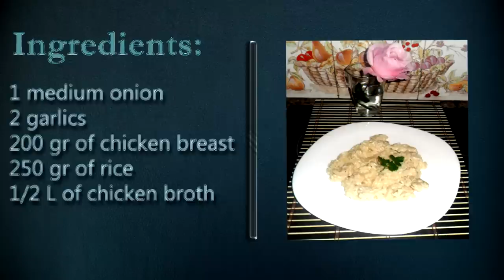jsp89jsp-Cooking Vlog - First Lesson |How to cook Chicken Risotto| With Gopro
In this video you are going to know how to cook a chiken risotto.

Ingredients:

1 medium onion
2 garlics
200 gr of chicken breast
250 gr of rice
1/2 L of chicken broth

visit and soon more
recipes!